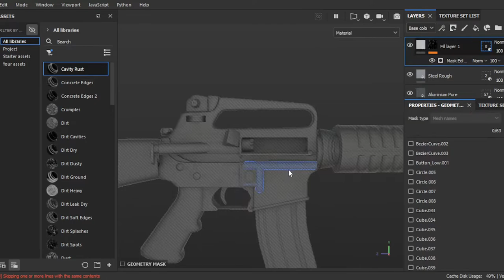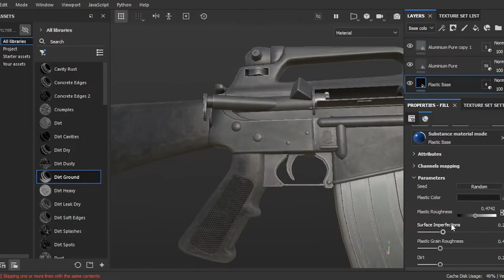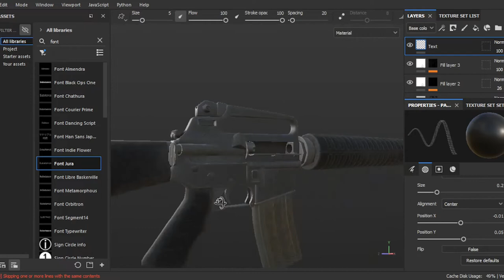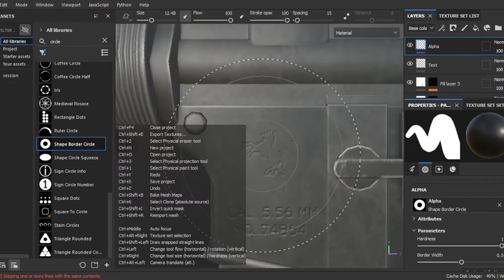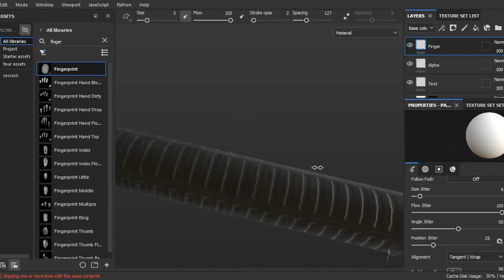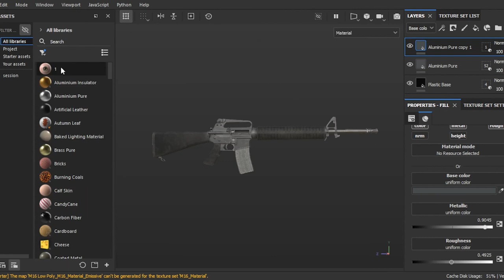Substance Painter M16 Texturing Time-lapse!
Hi, Today I will be Texturing a M16 in Substance Painter